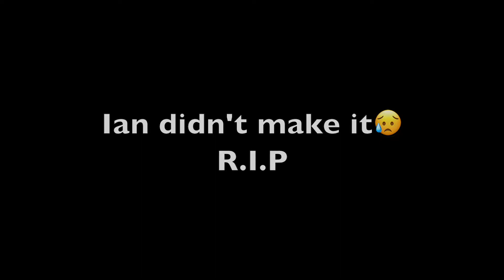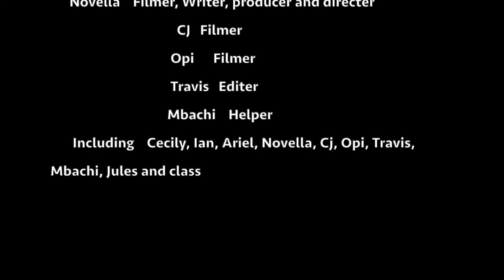A Day At Hayground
this movie is about A Day At Hayground a movie by Cecily and Novella from Hayground